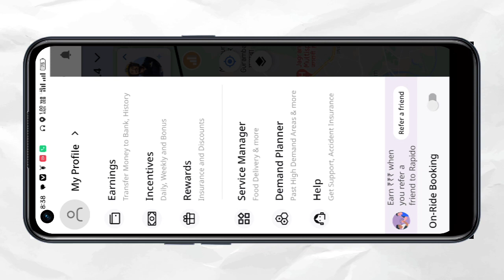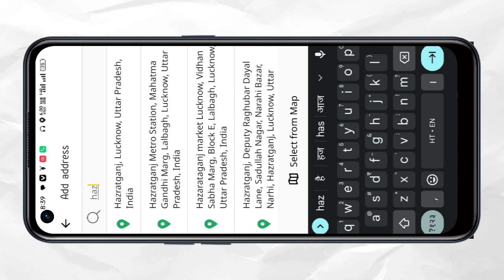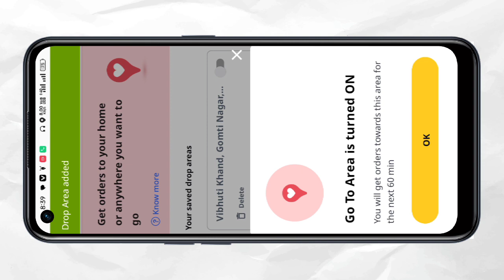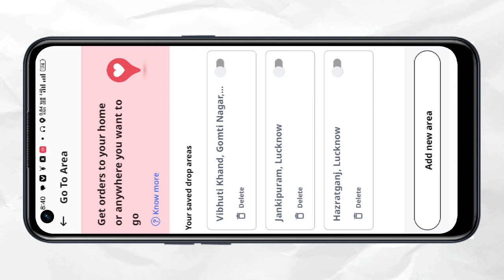Rapido " Go To Home " New Update 2024| Rapido Captain Good News,🥳🥳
Rapido " Go To Home " New Update 2024 | Rapido New Update| Rapido Captain Good News,🥳🥳

rapido new update
rapido new update go to home
rapido Add new Area Problem
rapido Go to Home
rapido go to home new update
rapido my route booking Gaayab
rapido add new Area
rapido New drivers,
rapido new captains
Rapido new captain no rides
rapido rides kaise paaye
rapido me rides kaise paaye
rapido me jyaada ride kaise paaye
rapido me jyaada trip kaise paaye